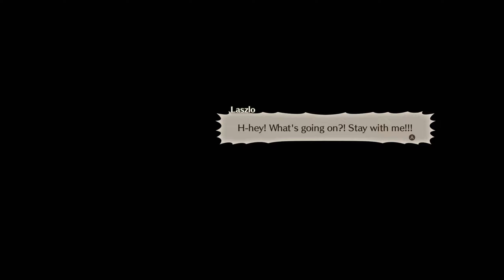Xenoblade Chronicles 3 ⏐ Ep. 77 ⏐ Assassination Attempt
As the well known entity that is Ouroboros, we have enemies. Lots of enemies. Is it any wonder that those enemies want us dead? Is it any wonder that the same people who want us dead would target anyone who gets in their way? No. Not at all.